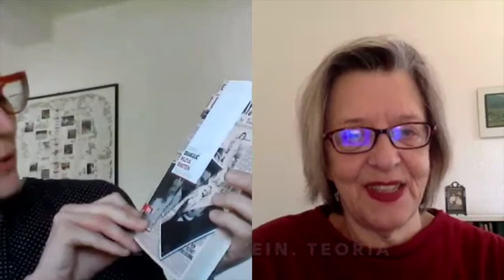Retrobottega con Slavenka Drakulic ed Elisa Copetti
Alla scoperta di "Mileva Einstein"